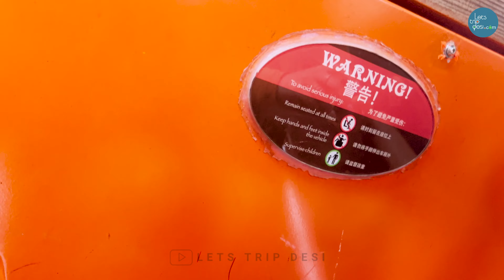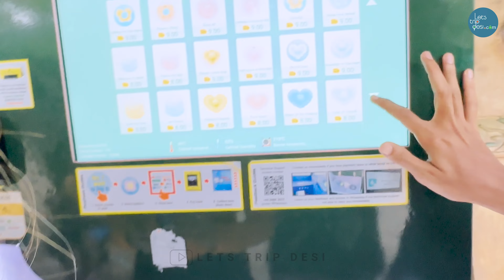Universal Studios Singapore! Tour with Express Pass | Singapore Vlog 2023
Join Simran Malik as she takes you on an exhilarating adventure at Universal Studios Singapore! In this exciting vlog, explore the thrilling rides, including the famous Jurassic Park roller coaster, at Universal Studios. Learn about the must-try attractions, discover the incredible express pass option for skipping the queues, and get insider tips on maximizing your experience at Universal Studios Singapore. Whether you're a fan of movie magic or seeking an adrenaline rush, Universal Studios Singapore on Sentosa Island is a must-visit destination. Don't miss out on this unforgettable trip filled with laughter, excitement, and incredible memories. Watch now and start planning your own adventure at Universal Studios Singapore!